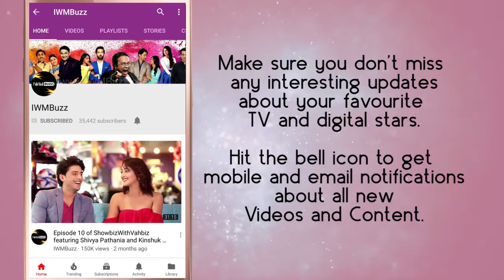IWMBuzz: Rahul Sharma & Shivani Tomar talk about Mitegi Lakshman Rekha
Mitegi Lakshman Rekha is an upcoming TV serial on &TV. Rahul will play the role of ‘Vishesh,’ while Shivani will be seen in the role of ‘Kancha’. In this show they want to bring changes in society related to women. In this video, watch them talk more about the show…